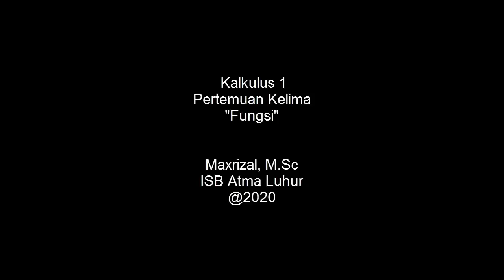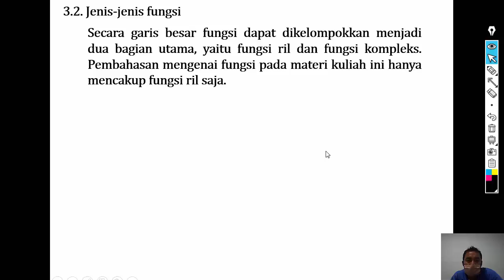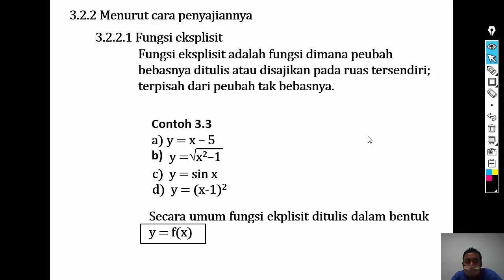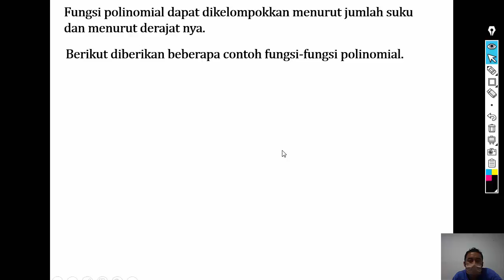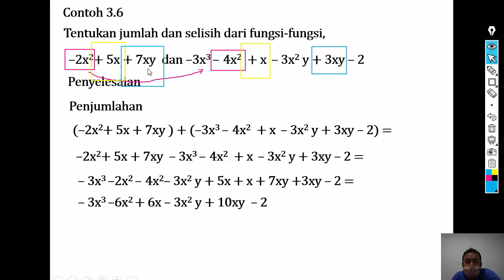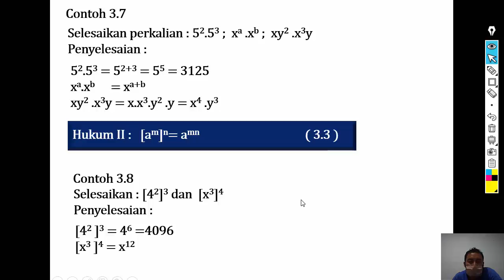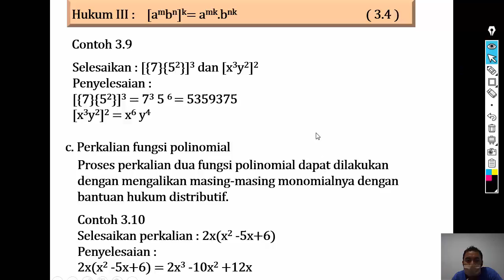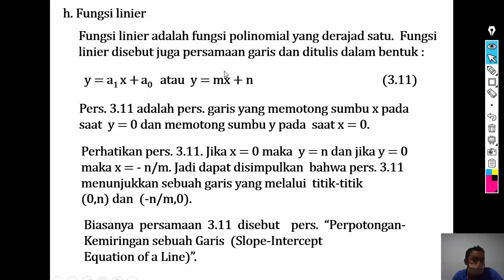Kalkulus 1 Pertemuan5 Fungsi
Kalkulus Oleh Bapak Maxrizal, S.Pd.Si., M.Sc

- Menjelaskan mengenai limit fungsi baik limit kiri maupun limit kanan,menentukan limit fungsi
berdasarkan sifat-sifat limit fungsi, menentukan asimptot kurva, menyelidiki kontinyuitas fungsi.

- Critical Thinking and Problem Solving Skills.

Youtube : ISB Atma Luhur TV
Aplikasi Playstore : PMB Atma Luhur